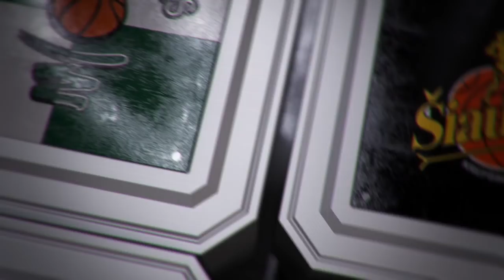D.Adomaitis: „Lietkabelio“ veteranai mus pergudravo mikrodvikovose“